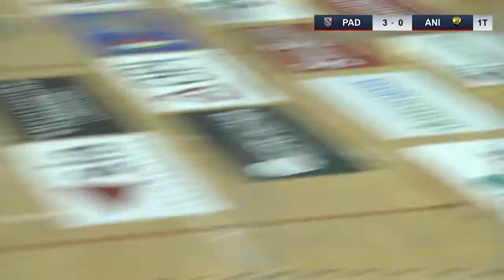Syn Bios Petrarca - Cybertel Aniene